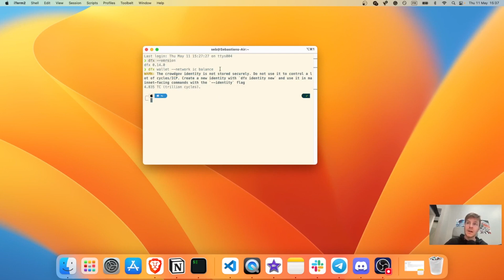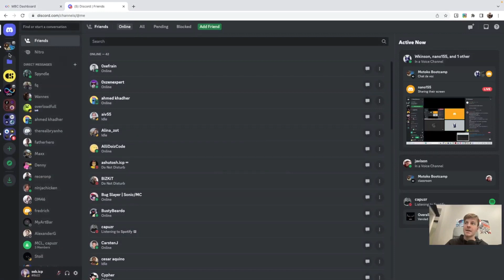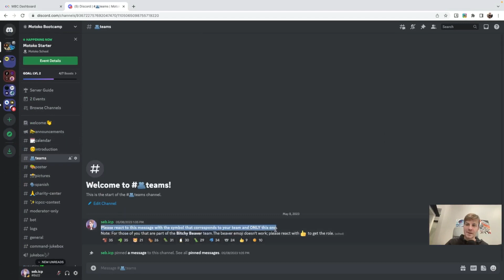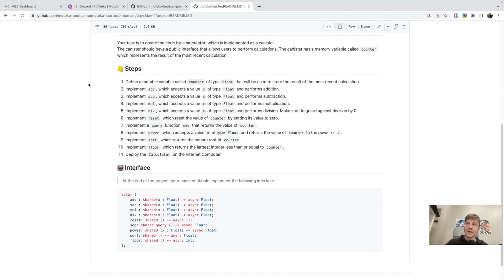Cómo comenzar con el Motoko Bootcamp? 🚀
¿Que es Motoko Bootcamp? 🤨
Si es la primera vez que escuchas sobre esto, ¡bienvenido al campamento de entrenamiento más increíble!

Motoko Bootcamp es un programa gratuito de una semana para comenzar en Internet Computer como desarrollador. No se requiere experiencia previa en el lenguaje, pero si conceptos básicos de programacion: aprenderás todo, desde cómo funciona Internet Computer (ICP) hasta cómo programar en el lenguaje Motoko.

Enlaces útiles 🔗